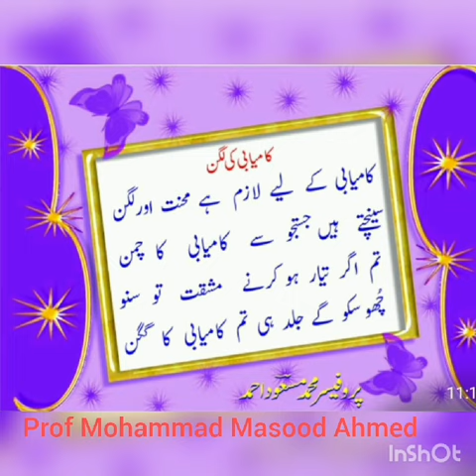Secret of Success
The four-liner poetry narrated by Prof Masood the secrets of success, namely hard work, Dedication and determination...